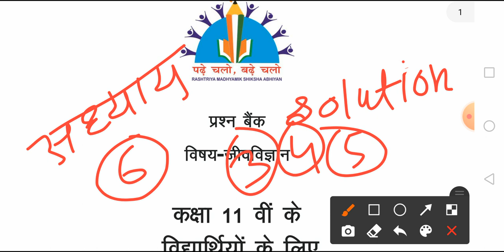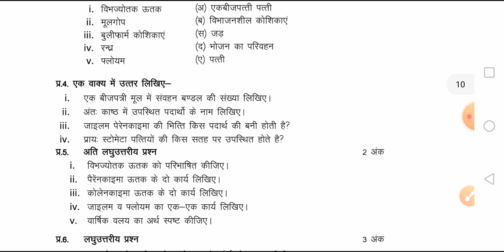class 11th biology chapter 6 prashn bank solution 2021-22 mp board /जीव विज्ञान प्रश्न बैंक सोल्यूशन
About the video :
हेलो स्टूडेंट इस वीडियो में हमने देखा है कक्षा 11वीं जीव विज्ञान chapter 6 पुष्पी पादपों का शरीर MP Board द्वारा जारी किए गए प्रश्न बैंक का सलूशन ।

यदि आपने chapter wise Class 11th Biology का प्रश्न बैंक का सोल्यूशन नहीं देखा है तो नीचे दी गई link से देख लीजिए।

सभी विषयों के प्रश्न बैंक सोल्यूशन pdf download करें।👇👇
Pdf